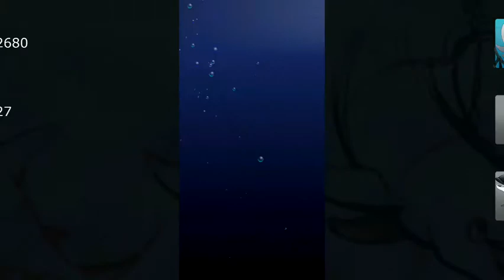Shark Eaters: Rise of the Dolphin - Bandit vs Lemon Shark (blue card)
This is some footage of me battling the Lemon. I tried to avoid using bolts. it's a tough battle!